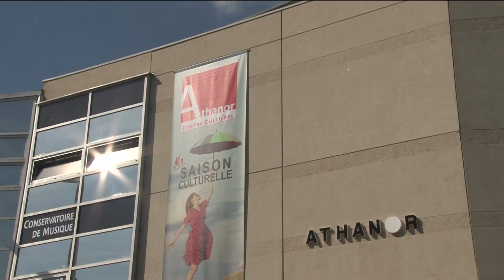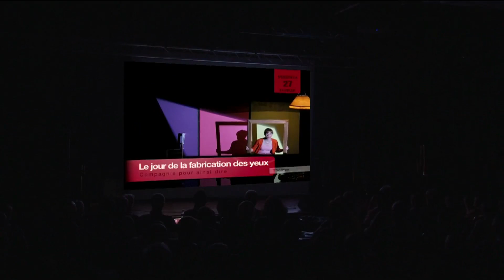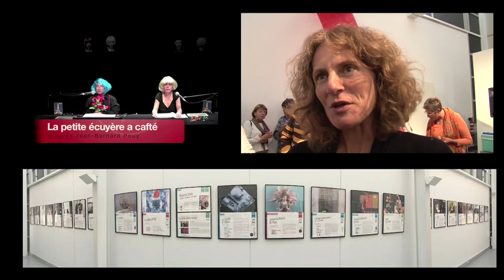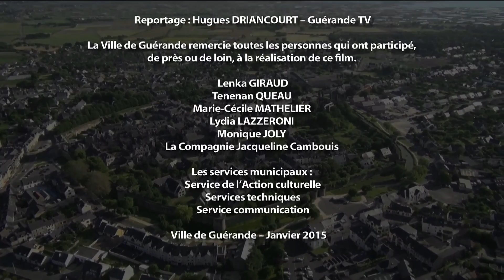Film des voeux à la population 2015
Film diffusé lors de la cérémonie des vœux à la population, lundi 12 janvier 2015 à Guérande.
Cette vidéo présente la saison culturelle de la ville de Guérande pour l'année à venir.
Réalisation : service Communication de la Ville de Guérande
Reportage: Hugues DRIANCOURT